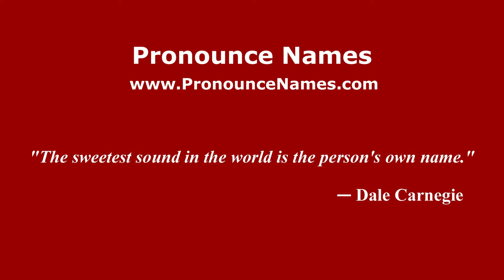How to pronounce Federico Munerati (Italian/Italy) - PronounceNames.com